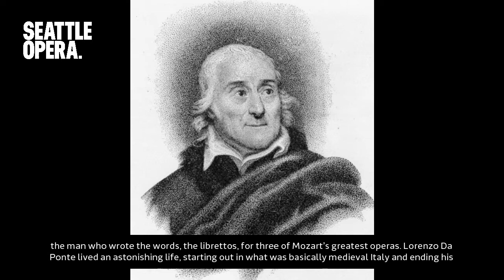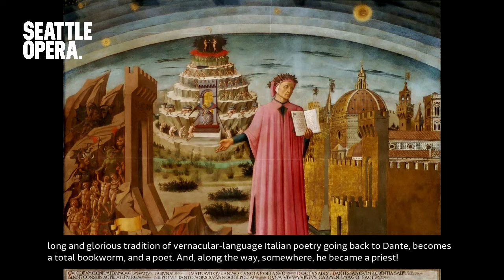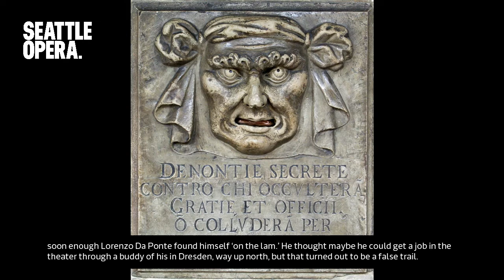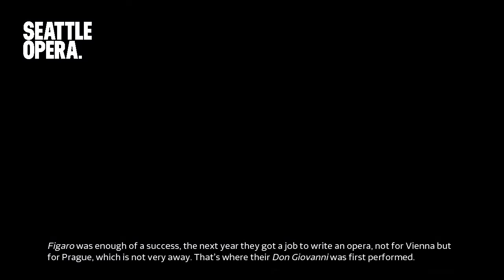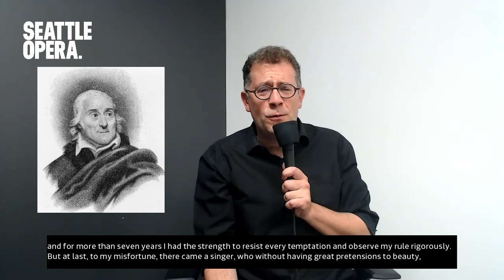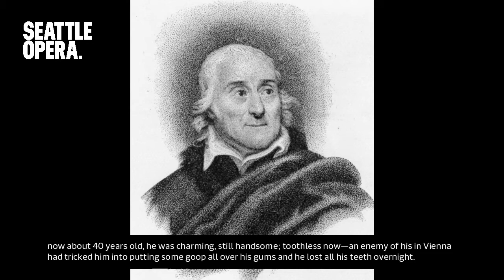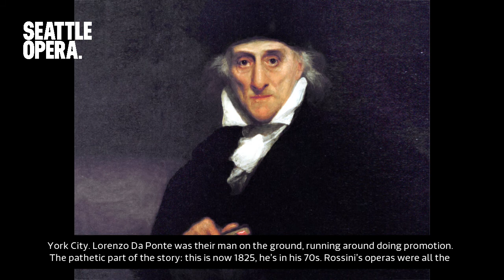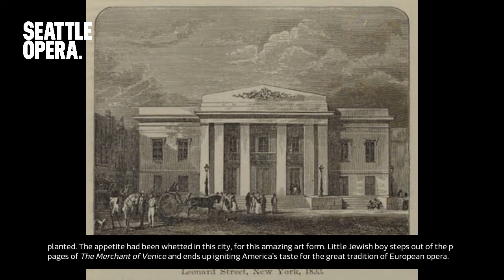Opera Talk: The Operatic Life of Lorenzo Da Ponte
Join Seattle Opera dramaturg Jonathan Dean for our latest Opera Talk, in which he retraces the fascinating life of the man who wrote the words to three of Mozart’s greatest operas: The Marriage of Figaro, Così fan tutte, and Don Giovanni. During his whirlwind lifetime, Lorenzo Da Ponte met—and emulated—Casanova in Venice, wrote librettos for Mozart, Salieri, and other great composers in Vienna, ran an opera company in London, became the first professor of Italian at Columbia University, and founded America’s first opera house. Please note that this video was originally intended to air prior to the rebroadcast of our 2006 production of Mozart’s Così fan tutte.

If you are enjoying our digital opera offerings, please make a donation to support the artists and staff that are collaborating to bring you opera in new ways.

Video editing by Arryn Davis